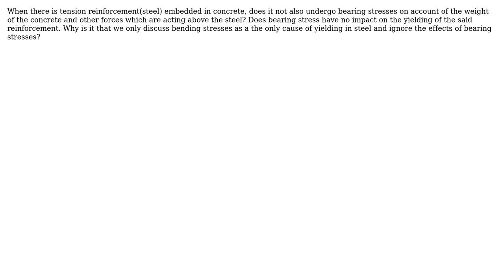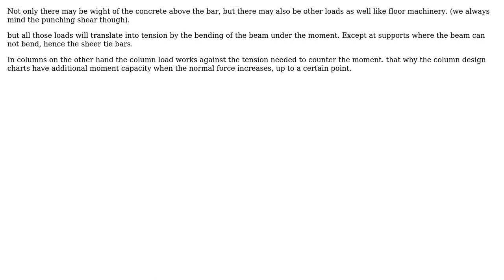Can anyone help me with the concept of bearing stresses in steel reinforcement in Reinforced...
Engineering: Can anyone help me with the concept of bearing stresses in steel reinforcement in Reinforced Concrete?

With thanks & praise to God, and with thanks to the many people who have made this project possible! | Content (except music & images) licensed under CC BY-SA | Music | Images & others | With thanks to user r13 user kamran user aNONYMOUS SHAHMAN and the Stack Exchange Network Trademarks are property of their respective owners. You are responsible for your own actions.